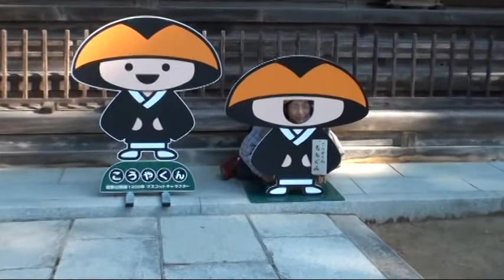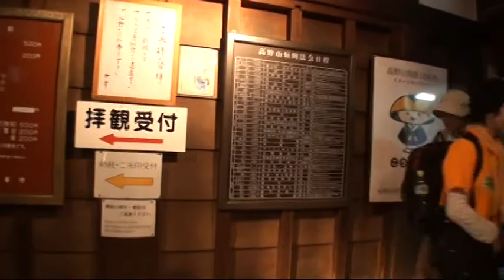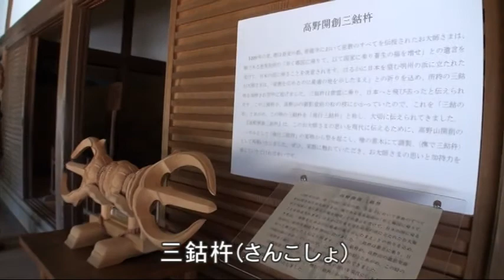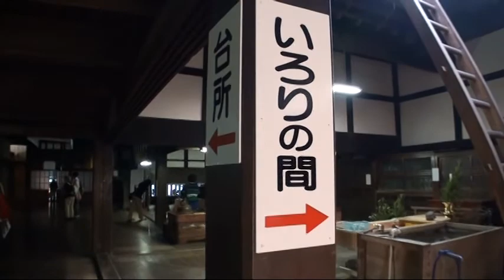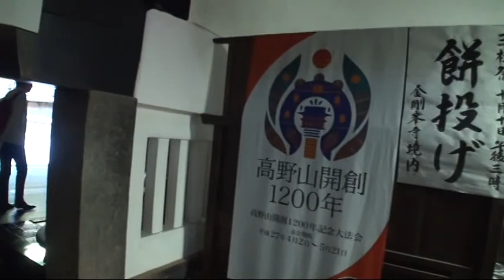B118【和歌山】世界遺産「天空のまち高野山を歩く」-3‹高野山金剛峯寺›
2012年10月7日に行われたイベントで天空のまち高野山6.5Kmコースの高野山金剛峯寺まで歩きました。